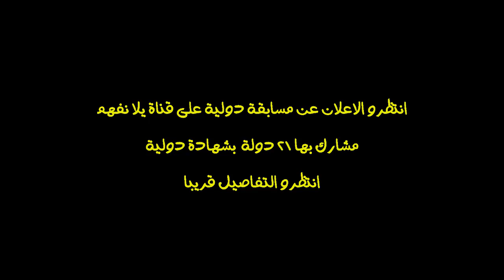رسالة الفائزة بشركة كاسيو وانتظرو المفاجأة فى اخر الفيديو